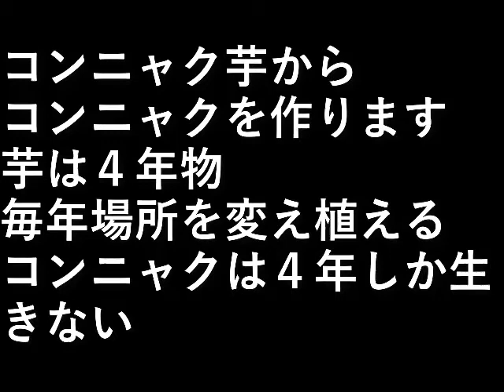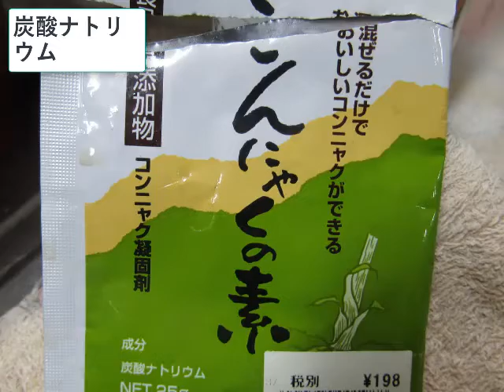コンニャク作り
コンニャク芋から
コンニャクを作ります。

設備屋の適当田舎暮らし